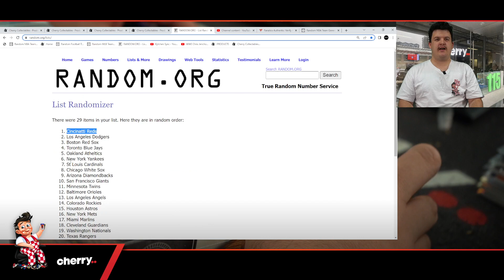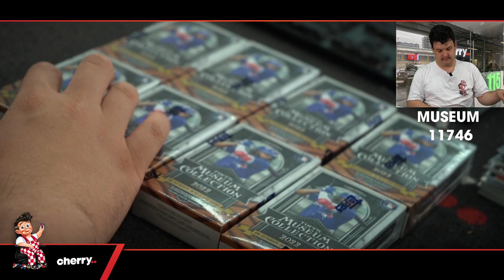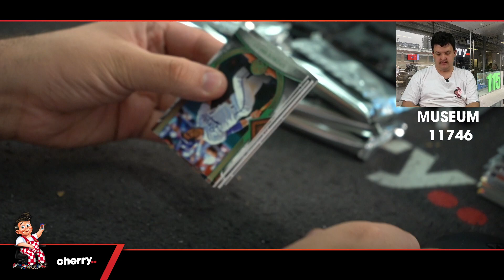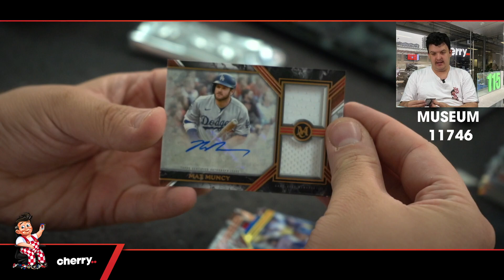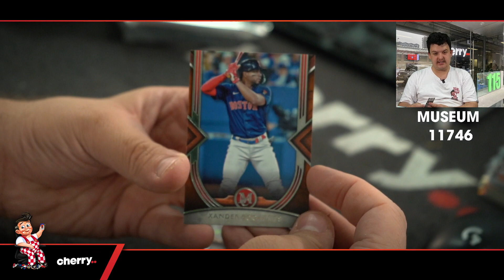2022 Topps Museum Collection Baseball 2-Box Break (Giveaway Rays) #11746 - Team Based - Dec 05 (5pm)